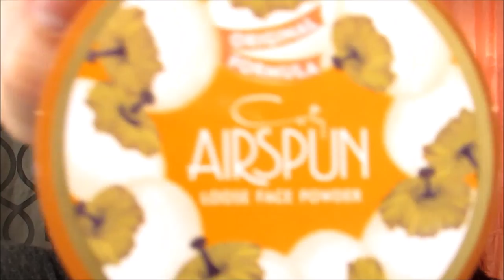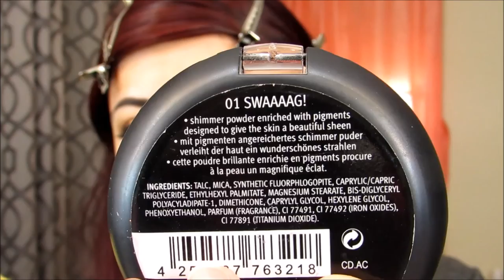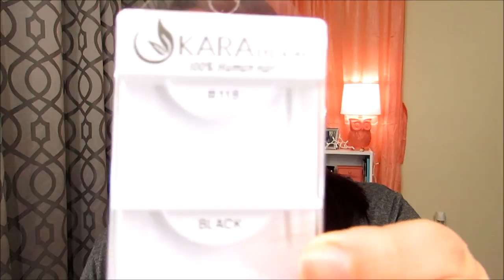Maquillaje para fiesta con brillo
Hola Chicas

***Kik: AnaRosa08